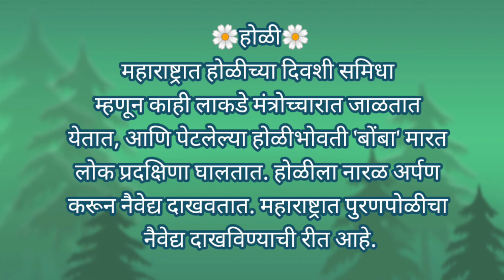Holi special checks colourful rangoli design | सोपी सुंदर व आकर्षक कलरफुल चेक्सची सुंदर रांगोळी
I am Rohini and my channel is about Rangoli designs

ROHINI rangoli

rangoli

dot rangoli

ugadi rangoli

kolam rangoli

rangoli videos

ROHINI rangoli

rangoli

dot rangoli

ugadi rangoli

kolam rangoli

rangoli videos

rangoli video

latest rangoli

new rangoli

navratri rangoli

daily rangoli

rangoli

dot rangoli

ugadi rangoli

Diwali rangoli

Diya rangoli

navratri rangoli

dasara rangoli

bendur rangoli

dhanteras rangoli

small rangoli

new unique colourful rangoli designs

simple rangoli design with colours

easy rangoli design for festival

Simple beautiful and attractive rangoli

Simple simple rangoli

Big rangoli

लहान रांगोळी डिझाइन

मोठ्या रांगोळी डिझाइन

सोपी सुंदर आणि आकर्षक रांगोळी

साधी सोपी रांगोळी

छोटी सुंदर रांगोळी

मोठी रांगोळी

रोज काढण्यासाठी सुंदर रांगोळी